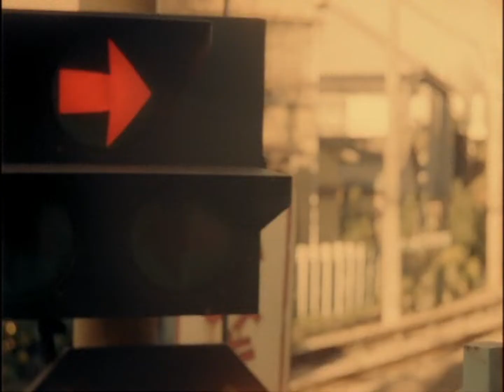Bluem of Youth - 冬の雫 (Music Video)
from mini album「冬の雫」(2001/12/05)